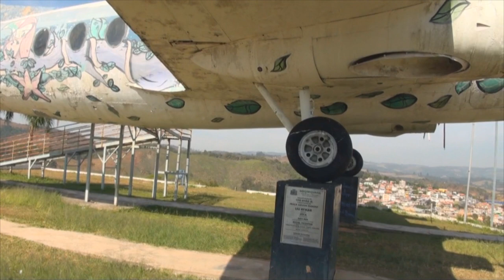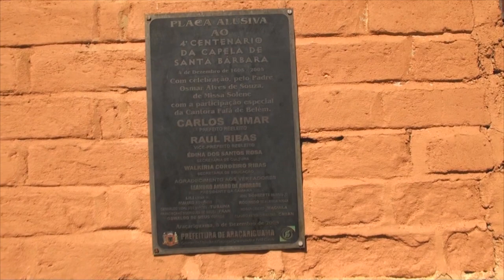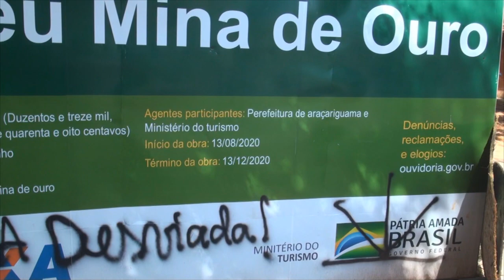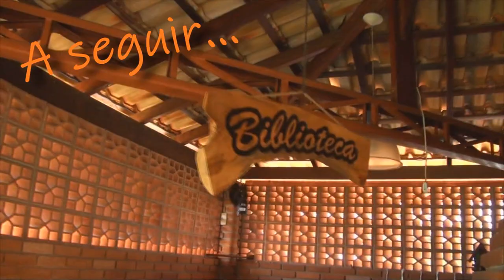# 264 Avião do Juscelino e Mina Ouro de D. Pedro: Araçariguama surpreendente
Neste episódio visitamos as duas atrações em Araçariguama e mostramos a você. Um avião que pertenceu à Rainha da Inglaterra, ao Juscelino e às Forças Armadas, além de uma mina de ouro do tempo do imperador (D. Pedro I, ein?!); vem com nóis!